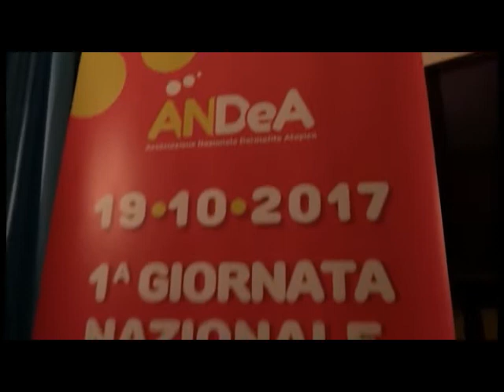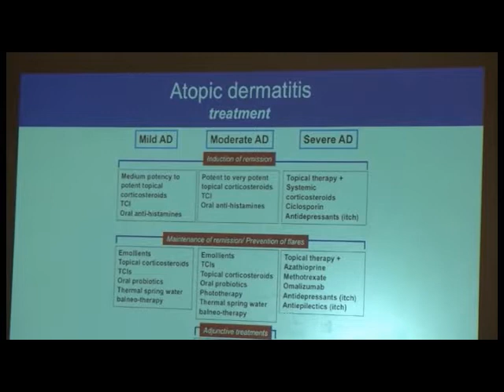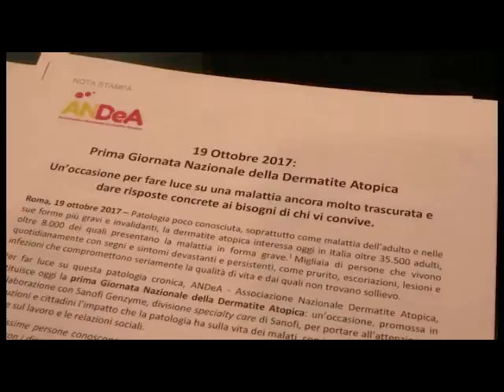FederASMA e ALLERGIE ONLUS - Giornata Mondiale Dermatite Atopica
19 ottobre 2017 - Giornata Mondiale della Dermatite Atopica

GIORNATA NAZIONALE DELLA DERMATITE ATOPICA

Presso il Tempio di Adriano si è tenuta la prima Giornata Nazionale della Dermatite Atopica, Un’occasione per fare luce su una malattia ancora molto trascurata e dare risposte concrete ai bisogni di chi vi convive.

Durante l‘incontro, promosso dalla nostra associazione ANDeA, oltre alle testimonianze dei pazienti, sono intervenuti OL della Conunità Scientifica e Rappresentanti delle Istituzioni.